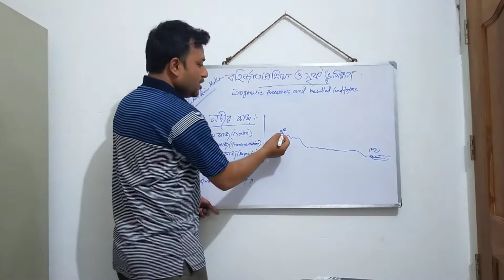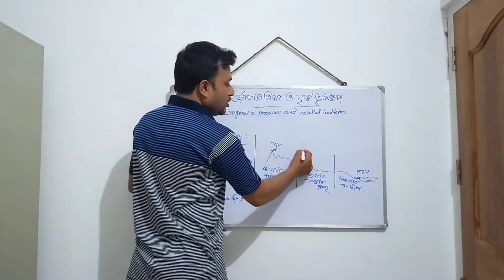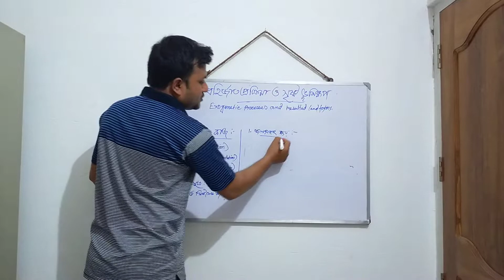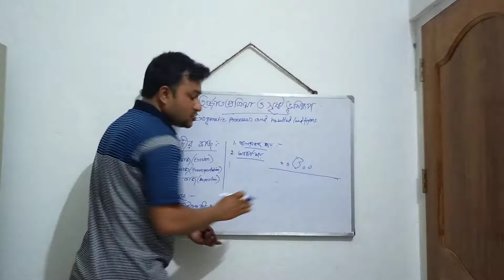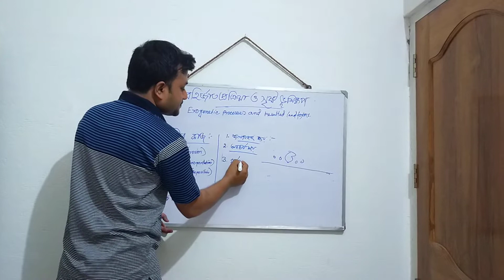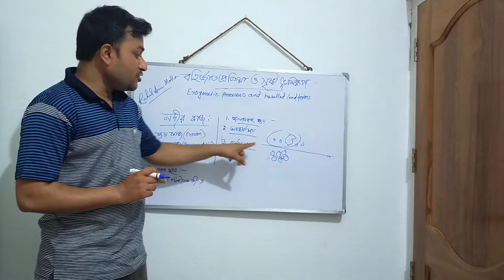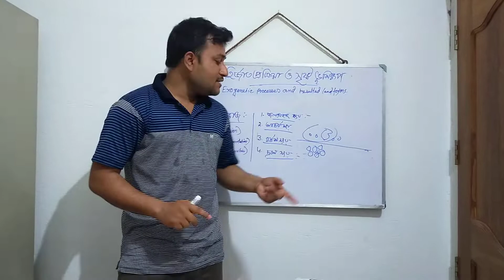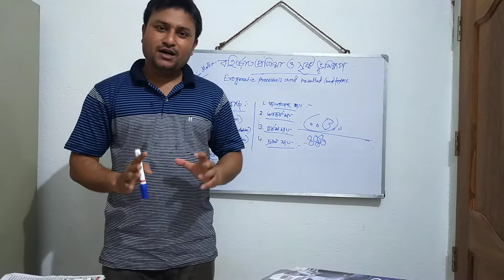Work of River/নদীর কার্য। নদীর ক্ষয়কার্যের প্রক্রিয়া। মাধ্যমিক ভূগোল।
Erosion
Transportation
Deposition
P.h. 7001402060